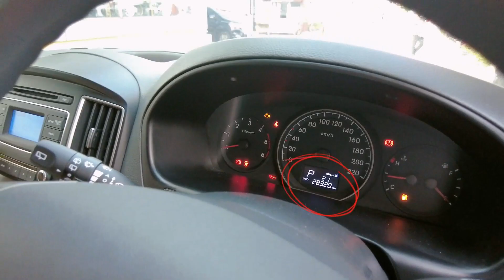รถที่เหมาะกับสว.ของแต่งแสน 5 | Hyundai H-1 2.5 ปี 17 Elite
⚙️ รายละเอียดรถตู้ Hyundai H-1 มือสอง ปี 17 ตัว Elite ราคา 979,000 บาท สีดำ เกียร์ออโต้ เครื่องดีเซล 2.5 ไมล์ 2x,xxx โล  รถบ้านแท้ๆรถมือเดียวสภาพดี